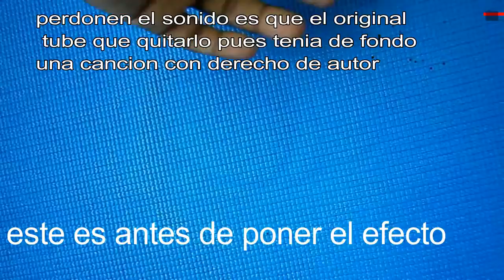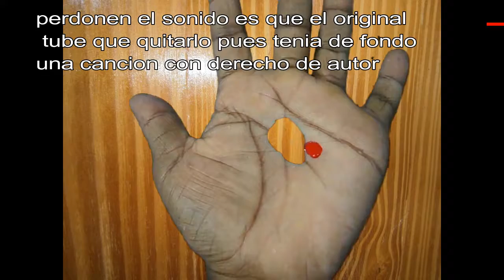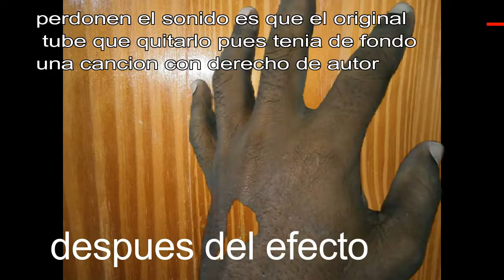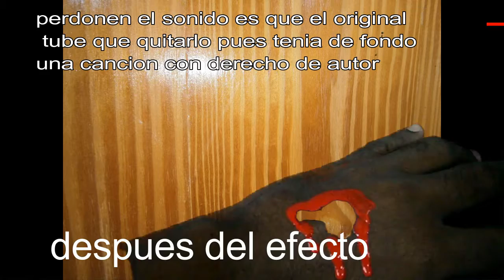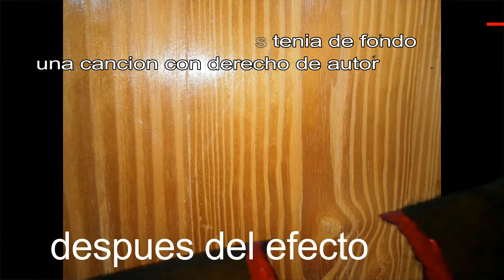y como lo hacen, maquillaje de pelicula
En este vídeo te enseño como hacer un maquillaje para una escena de película o novela o simplemente por diversión, siempre nos preguntamos al ver el las películas el como es que hacen eso, volverse invisibles, o amputarles algunas de la extremidades a alguien.